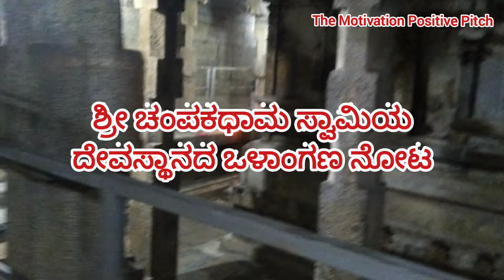ಶ್ರೀ ಚಂಪಕಧಾಮ ಸ್ವಾಮಿ ದೇವಸ್ಥಾನದ ಒಳಾಂಗಣ ನೋಟ ಮತ್ತು ಭಜನೆ ಮಂಡಳಿ ತಂಡದವರು ಸನ್ಮಾನ ಸ್ವೀಕಾರ ll Venkatesh ll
Interior view of Sri Champakadhama Swamy Temple and The Bhajane board team received the honor  ll ಶ್ರೀ ಚಂಪಕಧಾಮ ಸ್ವಾಮಿ ದೇವಸ್ಥಾನದ ಒಳಾಂಗಣ ನೋಟ ಮತ್ತು ಭಜನೆ ಮಂಡಳಿ ತಂಡದವರು ಸನ್ಮಾನ ಸ್ವೀಕಾರ 🙏 ಬನ್ನೇರುಘಟ್ಟ ಭಜನೆ ಮಂಡಳಿ 🙏 (@TheMotivationPositivePitch )

ನಮಸ್ಕಾರ ಸ್ನೇಹಿತರೆ

ಧನುರ್ಮಾಸ ಪ್ರಯುಕ್ತ ಬನ್ನೇರುಘಟ್ಟ ಭಜನೆ ಮಂಡಳಿ ಕಡೆಯಿಂದ ಭಜನೆ ಕಾರ್ಯಕ್ರಮ ಮತ್ತು ಸನ್ಮಾನ ಸ್ವೀಕಾರ ಅದ್ದೂರಿಯಾಗಿ ನಡೆಯಿತು,

ಧನ್ಯವಾದಗಳು 🙏